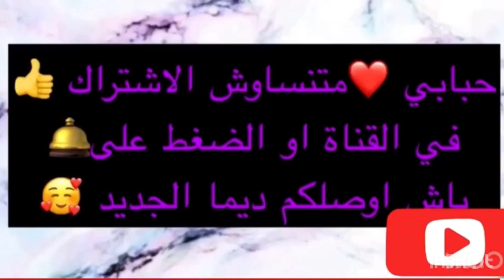Tacos mixte🌮/ طاكوس ميكست منزلي بحشوة لذيذة 😋و رائعة متواجدة في كل بيت👍طاكوس